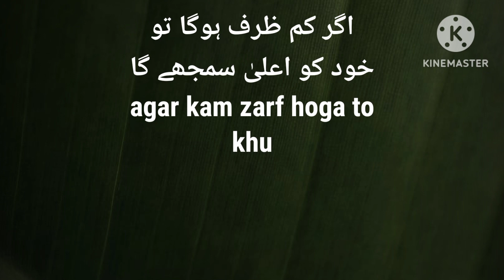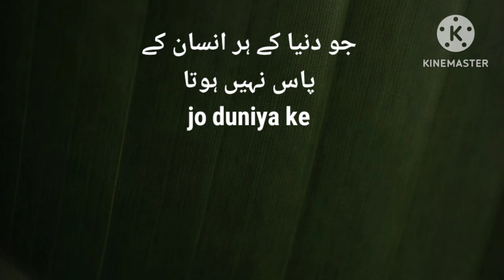Zyada sochne se khushiyon ka khatal hota hai| Hazrat Ali(R.A) Quotes کائنات کی سب سے مہنگی چیز احساس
Allah Quotes
Islamic Urdu video
Previous quotes of Hazrat Ali
Beautiful quotes of Hazrat Ali
Aqwal e Ali
imaam Ali Quotes in Urdu English
Farman e Hazrat Ali
Urdu Aqwal
Hazrat Ali ki naseehat
inspirational Quotes
life quotes